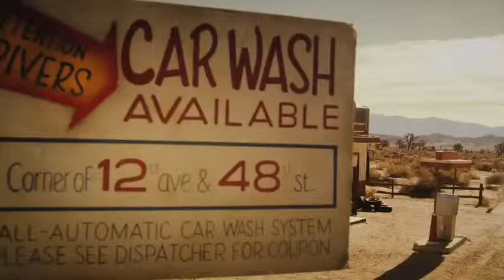JGRMX Siesta TRD Pro Teaser Toyota